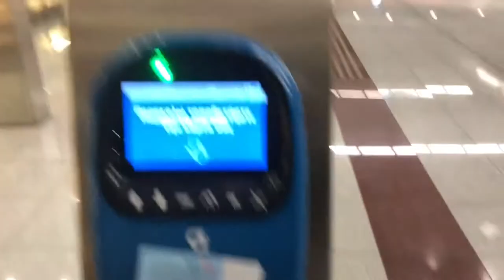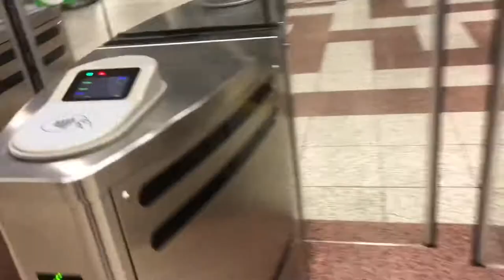My First New Year In Greece 🎉🎊